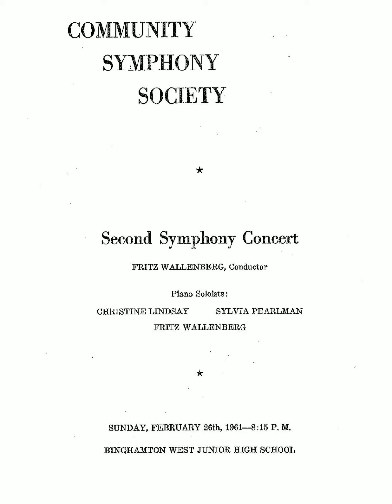Weber - Ouverture to "Der Freischuetz"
Community Symphony Society
Second Symphony Concert